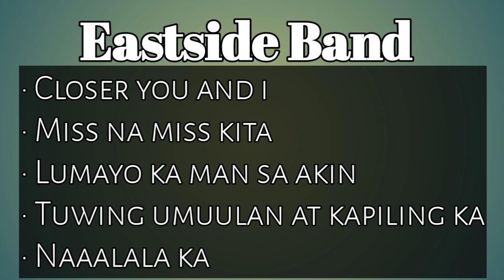Eastside Band - The Best of OPM NonStop Cover Music ( Tagalog Hugot Songs 90s )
The Best of Eastside Band Cover non-stop OPM cover Songs.

Hugot Love Songs
Opm
Best of Opm music selection